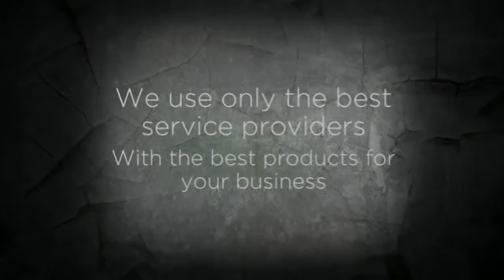business phone systems birmingham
Compact and midsize companies really don't really need to think little in regards to business cellular phone techniques. Feature-rich small business mobile phone systems ended up once the purview of big businesses with large budgets, but today’s IP mobile phone programs allow you to swap your outdated phone procedure tools for brand new thinking-and a mobile phone program that fits today’s fast-paced, mobile company.

IP telephone systems-also often known as IP PBXs, voice around IP (VoIP) or IP telephony systems-deliver high-fidelity sound and reputable support, to help you depend on calls coming by means of loud and crystal clear. Loaded contacting characteristics, auto-attendant and distributed workgroups allow it to be less complicated for customers to achieve the ideal individual speedily and easily. And unified communication and collaboration capabilities allow it to be simple for employees to remain in contact and effective, despite wherever or whenever they function.

Stick to these 7 suggestions to opt for a business cell phone program that’s right for you. And really do not be puzzled from the industry’s unabashed usage of specialized jargons and acronyms. Jump on above to our new glossary for getting obvious definitions of common phrases.

What's your organization ache stage? Identify the issues you're getting with your outdated telephone technique and what you’d choose to remedy having a new system. Could be the cell phone program previous and costly to maintain? Does one have unique phone methods in various offices, building it challenging to talk? Are buyers possessing trouble achieving the proper man or woman and shelling out an excessive amount time on maintain or in voicemail? Are your workforce ever more working with mobile devices within the place of work to obtain modern day communications attributes? Could be the cost of third-party convention phone companies finding out of hand? Do you need a mobile phone method that fits today’s cellular workforce? Could be the new technology of tech-savvy staff complaining regarding your antiquated phone technique?
Develop your business circumstance for an IP telephone process. Produce a return on expense (ROI) product to quantify the productiveness your organization expects to achieve from the new business enterprise mobile phone program. Productivity actions could possibly be qualitative, for example elevated purchaser fulfillment, or they might be quantitative, including finish person efficiency, for example improved connect with volumes, the performance of get in touch with center agents, or maybe the time personnel help you save finishing a process. Along with the suitable IP mobile phone program, you should be able to obtain a return in your investment in one 12 months.